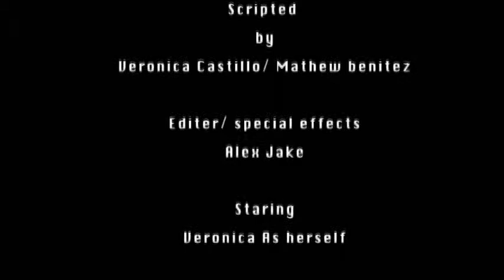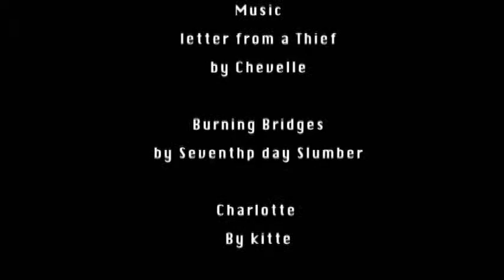Another Day of Vengeance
This film was created in the Premeir Pro class at Itt Tech.